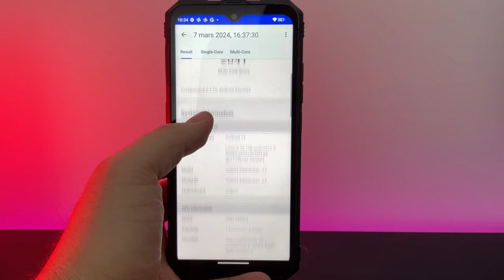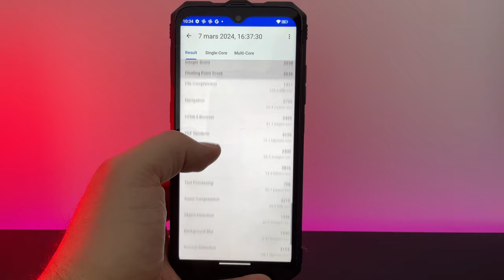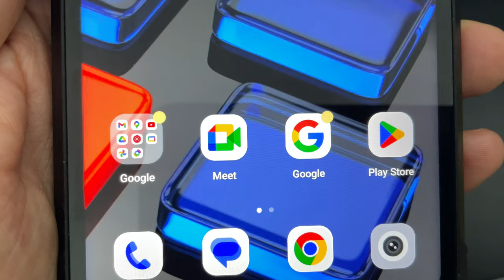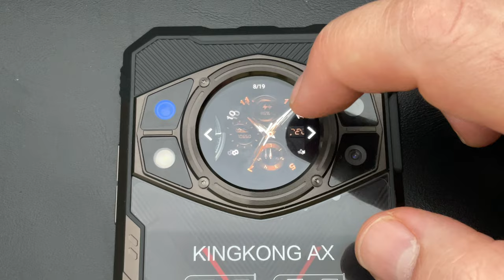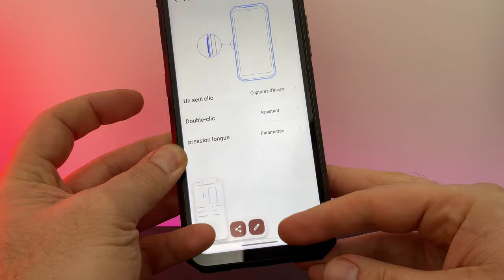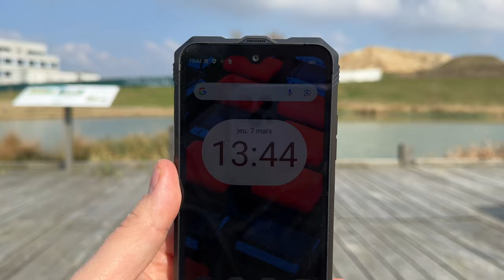CUBOT KINGKONG AX : Présentation de l'ultime smartphone robuste mince et élégant avec double écran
Je teste le KINGKONG AX de chez Cubot .Ce Smartphone robuste boosté par son processeur HELIO G99 possède une grosse batterie de 5100 mAh mais également un double écran  !
Achetez le Cubot KINGKONG AX